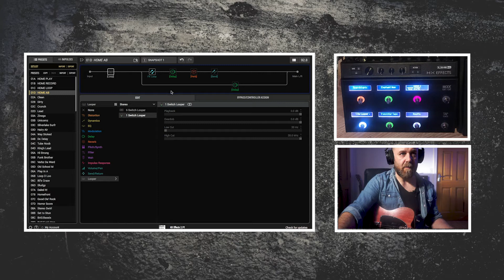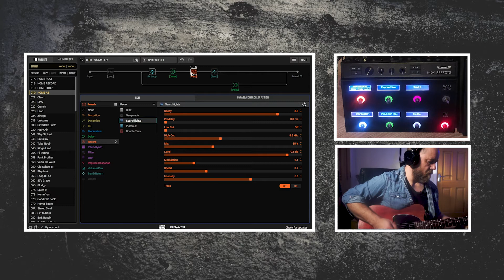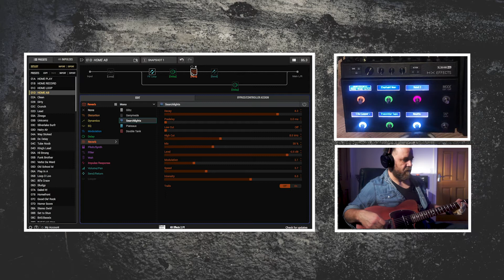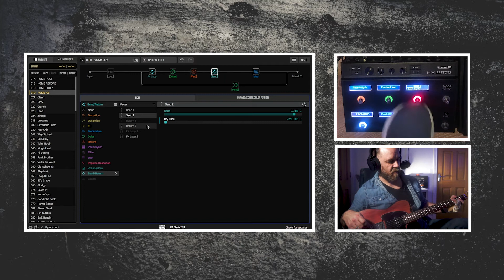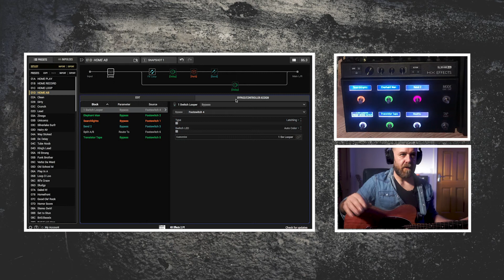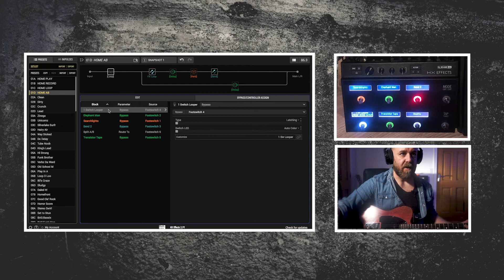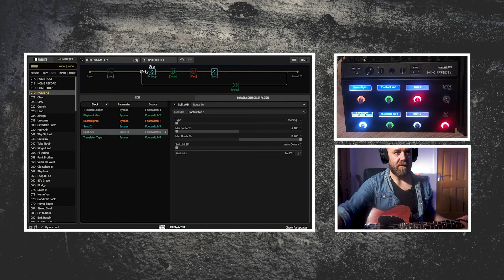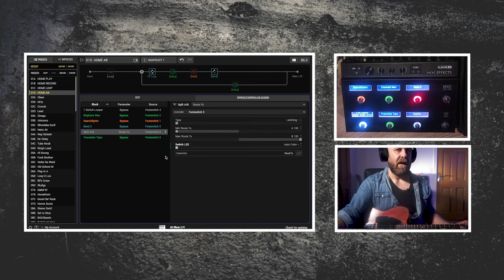Line 6 HX Effects. Switching between multiple amps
HX Effects. Part 2.

The HX effects has some really great output switching options that allow running multiple amps at once and selecting between them using the on-board foot switches. I'm utilising this option to set up 2 amps permanently plugged into my audio interface for recording. Allowing me to choose completely different amp tones with the tap of a button.

Kind of like a moddler. But with real tube heads.

You can also take a feed from your effects chain before the amplifiers output section and feed it into a separate output. allowing you to try different IR / cab sim options post recording in your DAW.

Combine that with the myriad of decent quality effects on the HX and all in all you've got a very capable and flexible recording set up.